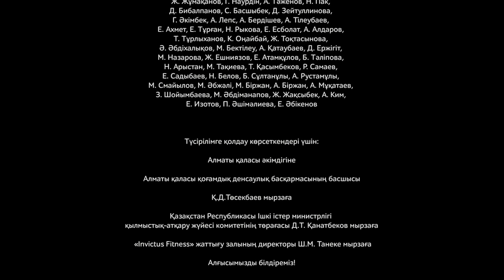Ғазиз жүрек. 12-бөлім. Рүстем Жаныаманов. Саят Мерекеұлы. Айдос Рысхан